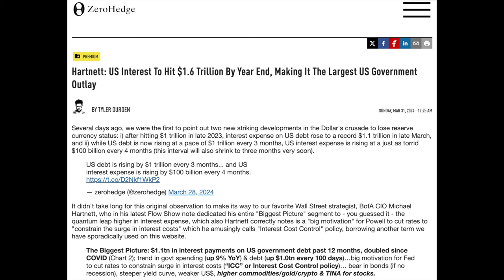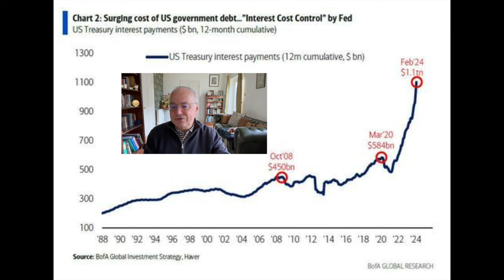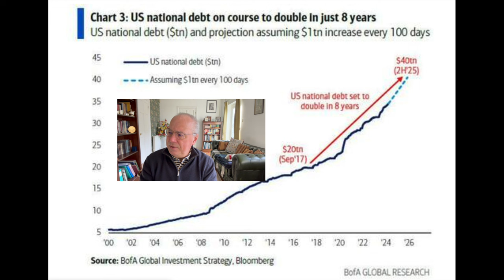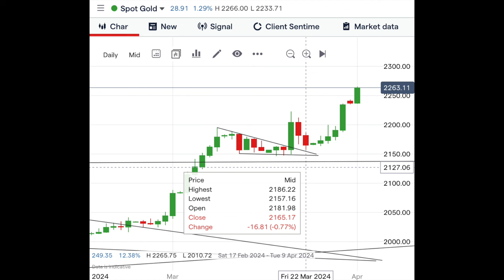America's Inexorable Slide Towards Banana Republic Status.